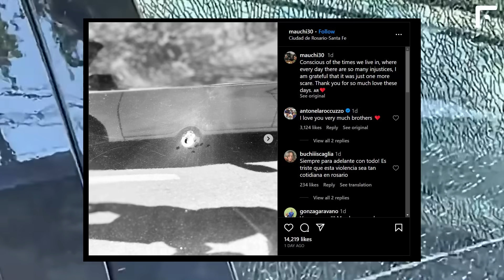ABSOLUTE SHOCKER! 🤯 WHAT THE HELL HAPPENED to Lionel MESSI' family member! You must see it!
Rodrygo's father takes swipe at Messi

The Brazil-Argentina clash has long been over, but the tension surrounding it has not subsided in a bit. This time, the father of Real Madrid forward, Rodrygo, has decided to spare no quarters in letting his feelings towards the Argentine skipper. On his Instagram page, he posted a photo of Messi's argument with Rodrygo, as well as a photo in which La Pulga is grabbing Uruguay defender Mathías Olivera by the neck. Here’s the message he had written in his story: "The saint who doesn't get in trouble with anyone." Obviously, this way he wanted to take a shot at the Inter Miami star.

Roccuzzo reveals pictures of robbery involving her family
GOAL
Reliability: 5

Lionel Messi's wife Antonela Roccuzzo has revealed that her family was subjected to a terrifying robbery in Argentina. Roccuzzo's cousin Agustina Scalia was robbed by gunmen in Rosario as she traveled from her family's supermarket to deposit cash at a local bank, according to Marca. The attackers made off with £18,000 in Argentine pesos. The thieves also fired at least one gunshot and broke one of the windows in the car during the attack. Roccuzzo has shared some pictures from her family of the incident on social media. "Conscious of the times we live in, where every day there are so many injustices, I am grateful that it was just one more scare. Thank you for so much love these days," read the caption alongside the images by Mauricio Scaglia. Rocuzzo replied with her own message: "I love you very much brothers."